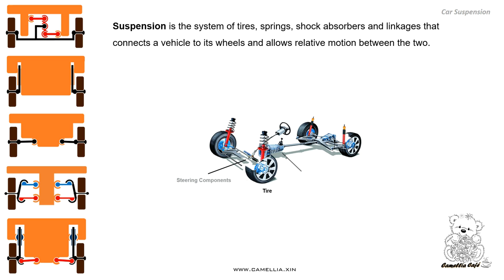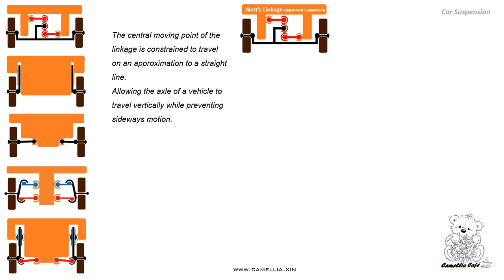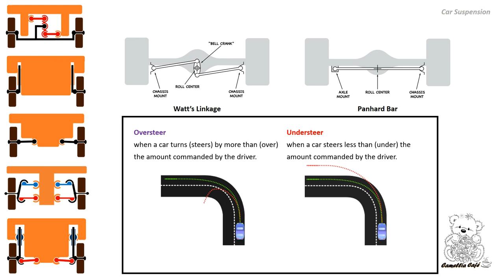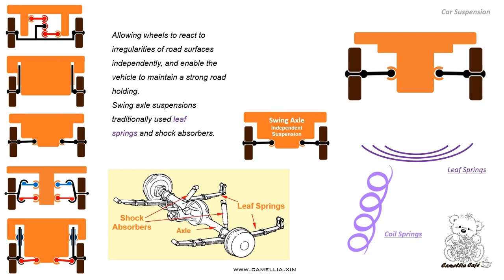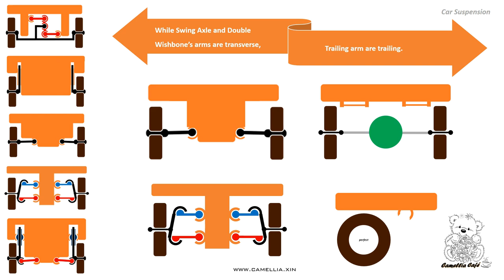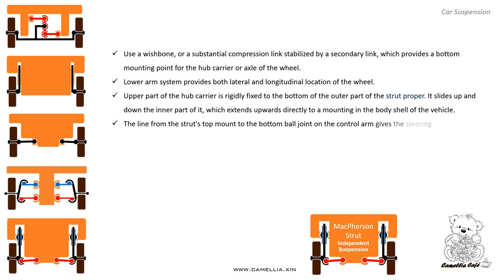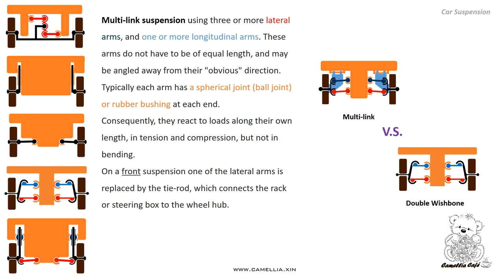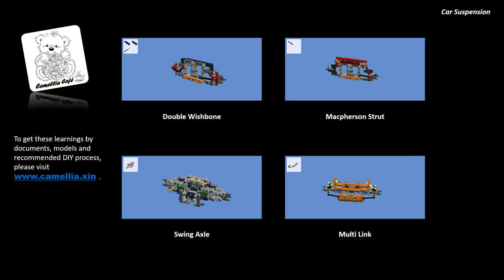Car Suspension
Getting Car Suspension Knowledge,
and building Swing Axle, Double Wishbone, Macpherson Strut and Multi-link Models with LEGO bricks.